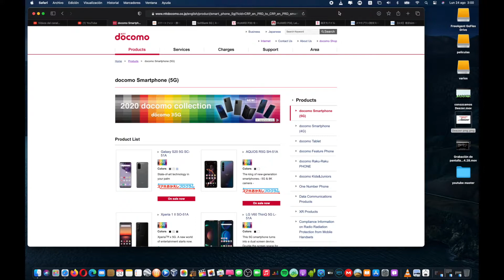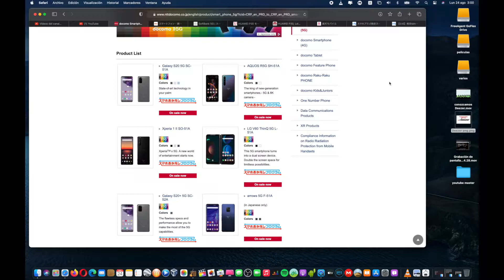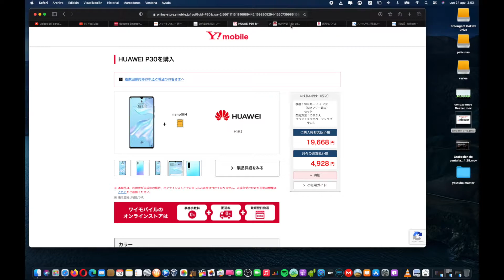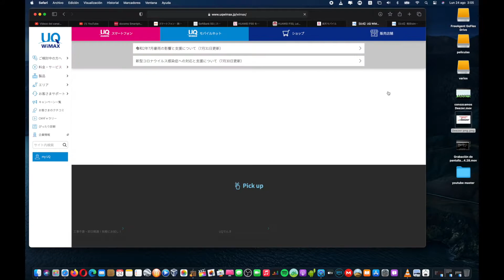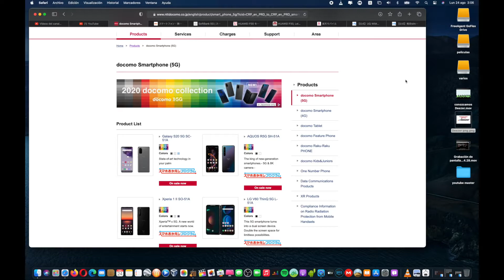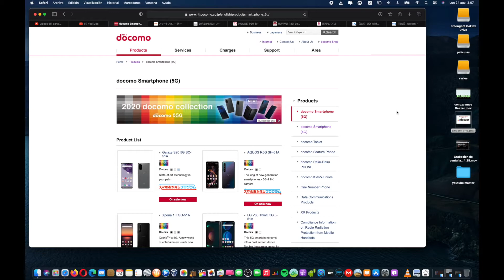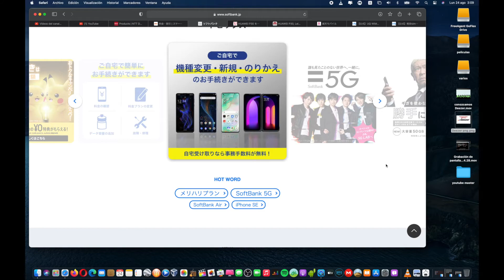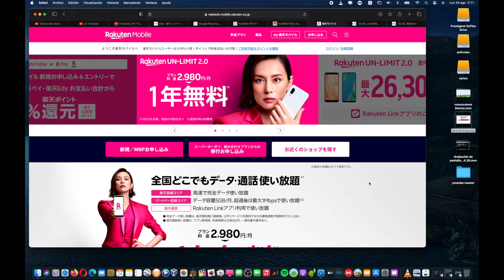operadoras de moviles en Japon 2020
Este vídeo trata de: operadoras de moviles en Japon 2020